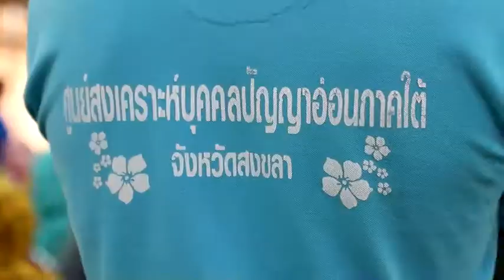นราธิวาส เปิดการอบรมผู้ปกครองและอาสาสม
นราธิวาสผู้ว่าเปิดการอบรมผู้ปกครองและอาสาสมัครฟื้นฟูสมรรถภาพคนพิการทางสติปัญญา
           ที่ห้องประชุมพิชิตบำรุงเทศบาลเมืองนราธิวาส นายเอกรัฐ หลีเส็น ผวจ.นราธิวาส เป็นประธานกิจกรรมอบรมผู้ปกครองและอาสาสมัครในการฟื้นฟูสมรรถภาพคนพิการทางสติปัญญาในชุมชน  โดยมีนาวาตรีหญิง โนสมา หลีเส็น นายกเหล่ากาชาด จ.นราธิวาส ว่าที่ร้อยโทดิลก ศิริวัลลภ ล่ามภาษามลายูประจำพระองค์ พระบาทสมเด็จพระมหาภูมิพลอดุลยเดชมหาราช บรมนาถบพิตร และ สมเด็จพระบรมราชชนนีพันปีหลวง นายมะสะปีอิ้น จรัลศาส์น พัฒนาสังคมและความมั่นคงของมนุษย์ จ.นราธิวาส นางทัศนีย์ ณ สงขลา ประธานศูนย์สงเคราะห์บุคคลปัญญาอ่อนภาคใต้ จ.สงขลา ดร.เบญจมาภรณ์ คุณะรังษี กรรมการบริหารประธานฝ่ายหาทุนมูลนิธิช่วยคนปัญญาอ่อนแห่งประเทศไทย ในพระบรมราชินูปถัมภ์ ร่วมกิจกรรม นายเอกรัฐ หลีเส็น ผวจ.นราธิวาส กล่าวว่าการดำเนินงานในการสงเคราะห์พัฒนาและฟื้นฟูสมรรถภาพคนพิการทางสติปัญญาของมูลนิธิฯ ช่วยแก้ปัญหาสังคมด้านคนพิการทางสติปัญญาได้เป็นอย่างมาก ซึ่งปัญหาเรื่องภาวะบกพร่องทางสติปัญญาแม้จะไม่ใช่ปัญหาที่เร่งด่วน แต่มีความจำเป็นต้องได้รับการแก้ไขเพราะเป็นปัญหาในการพัฒนาทรัพยากรบุคคล แต่หากไม่แก้ไขจะเป็นปัญหาสังคมที่เชื่อมโยงกับปัญหาอื่น และปัญหาจากภาวะบกพร่องทางสติปัญญาในระดับแรก คือ สุขภาพจิตของบุคคลภายในครอบครัวที่รู้สึกหดหู่ สิ้นหวัง หมดกำลังใจในการดูแล ซึ่งจะเป็นผลกระทบต่อการพัฒนาคุณภาพชีวิตของผู้พิการ กลายเป็นปัญหาของคนในสังคม ชุมชนและประเทศชาติโดยรวม ดังนั้นพ่อแม่ผู้ปกครองคนพิการทางสติปัญญา อาสาสมัคร ซึ่งเป็นกลุ่มบุคคลที่มีกำลังสำคัญต่อการดำเนินงานช่วยเหลือคนพิการทางสติปัญญาในชุมชนเป็นอย่างมาก ทั้งนี้ มูลนิธิฯ ได้จัดการอบรมให้ความรู้ในการดูแลคนพิการทางสติปัญญา โดยพิจารณาเลือกอำเภอเมืองจังหวัดนราธิวาส เนื่องจากมีจำนวนคนพิการทางสติปัญญา จำนวน 315 คน ซึ่งถือว่ามีอัตราค่อนข้างสูง จึงจัดกิจกรรมอบรมให้ความรู้ เพื่อฟื้นฟูสมรรถภาพคนพิการทางสติปัญญาในชุมชน โดยมีวัตถุประสงค์ เพื่อให้ชุมชนเห็นความสำคัญของปัญหาผู้พิการและมีส่วนช่วยเหลือซึ่งกันและกัน รวมทั้งให้คำแนะนำผู้ปกครองในการเลี้ยงดูอย่างถูกวิธี ได้รับการฟื้นฟูสมรรถภาพเบื้องต้น และเป็นการเตรียมความพร้อมในการเข้ารับการฟื้นฟูทางการศึกษาให้สามารถช่วยเหลือตนเองได้ในชีวิตประจำวัน มีผู้เข้ารับการอบรมประกอบด้วย อาสาสมัคร ผู้นำชุมชน พ่อแม่ผู้ปกครองคนพิการทางสติปัญญา และบุคคลที่เกี่ยวข้อง จำนวน 60 - 70 คน โดยได้รับการสนับสนุนด้านงบประมาณจากกองทุนส่งเสริมและพัฒนาคุณภาพชีวิตคนพิการ กระทรวงพัฒนาสังคมและความมั่นคงของมนุษย์ นอกจากนี้ คณะกรรมการบริหารมูลนิธิฯ พร้อมด้วยเหล่ากาชาดจังหวัดนราธิวาส พัฒนาสังคมและความมั่นคงของมนุษย์จังหวัดนราธิวาสและสาธารณสุขอำเภอเมือง จะออกเยี่ยมครอบครัวคนพิการทางสติปัญญา พร้อมมอบถุงยังชีพ และให้คำปรึกษาแนะนำ ตลอดจนพิจารณาให้การช่วยเหลือเฉพาะหน้า จำนวน 13 ครอบครัวอีกด้วย
                                    ภาพ/ข่าว ซาการียา ดอเลาะ จ.นราธิวาส